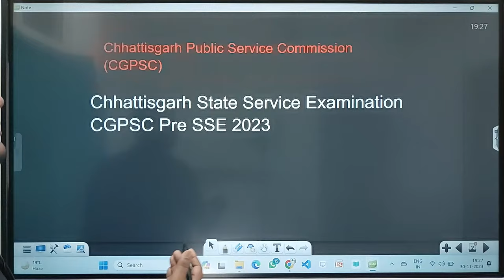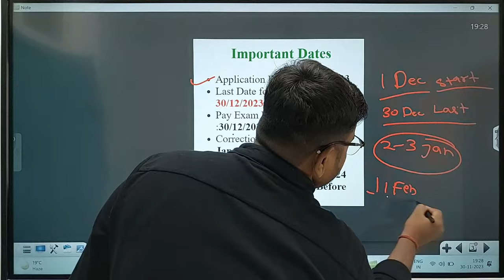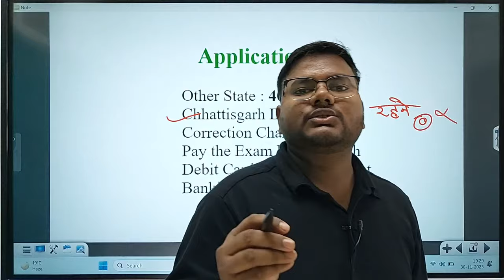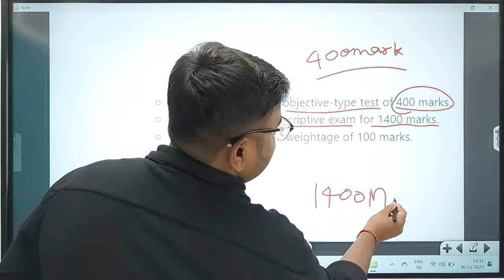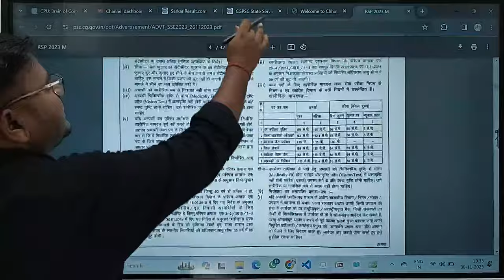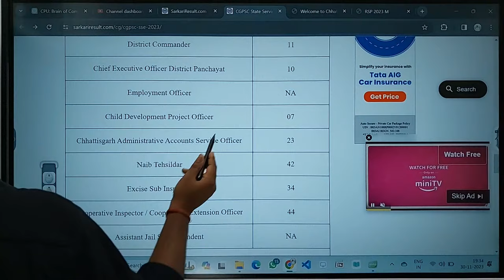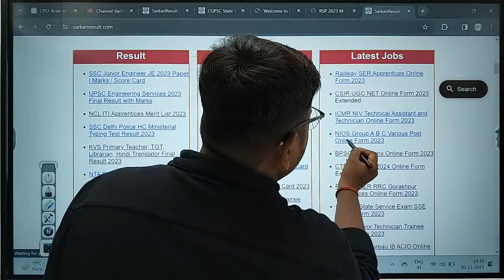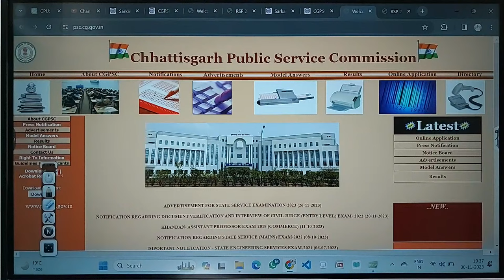CGPSC Pre SSE 2023 Notification Out | Chhattisgarh Public Service Commission |Full Details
Chhattisgarh State Service Examination CGPSC Pre SSE 2023.
Chhattisgarh Public Service Commission (CGPSC).